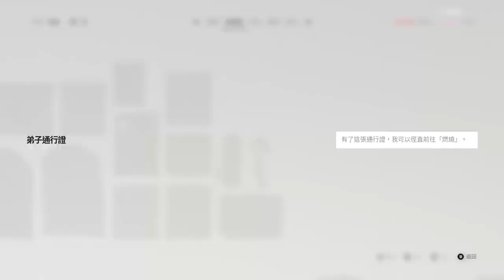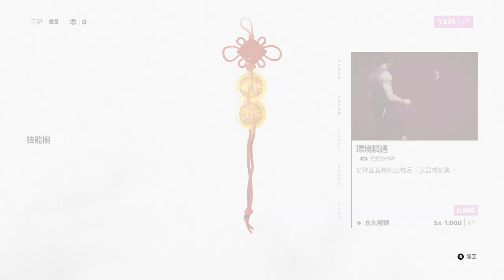Sifu 師父》太空戰士 蒂法 Tifa上夜店火拼 EP.3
Computer equipment
CPU: Intel i9-9900K
Motherboard: Gigabyte Z390M GAMING
Memory: 16G DDR4-2666
Hard Disk: 512G SSD + 2TB
Graphics card: Gigabyte RTX2080Ti

1. 禁止轉載營利之使用
2. 禁止放置自身頻道之使用